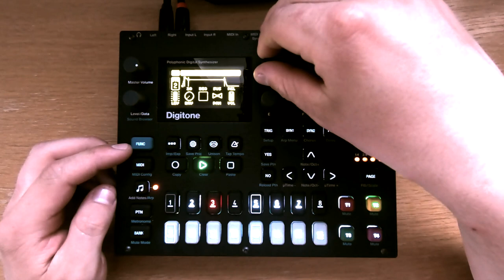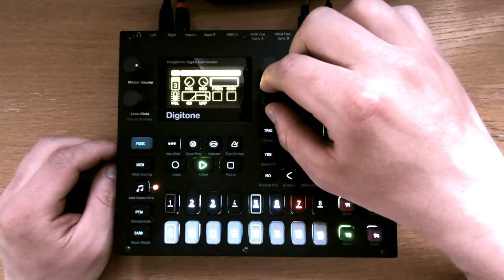Calm Waters | Generative Ambient Music | Elektron Digitone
This piece is made using 2 separate slow arpeggios that play at the same time.

Inspired by Brian Eno's Music for Airports, made possible by Red Means Recording's tutorial on how to make this kind of generative music on the Digitone. (thanks Jeremy)

Recorded directly into Ableton Live using Overbridge Engine. No post processing.